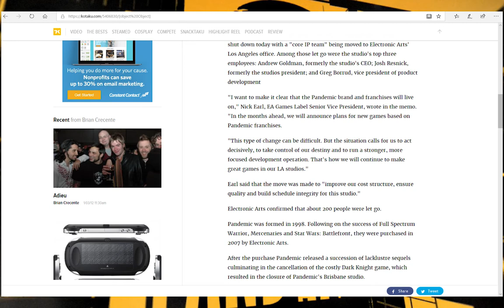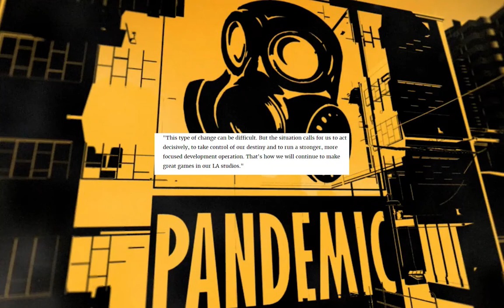What Happened to Pandemic Studios? (Mini Rant)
In this video I discuss the fate of the late Pandemic Studios and my personal feelings towards the outcome.

*Sorry for the low audio. YouTube lowered it during upload; They also disabled the feature to boost the volume in the creator's studio:/